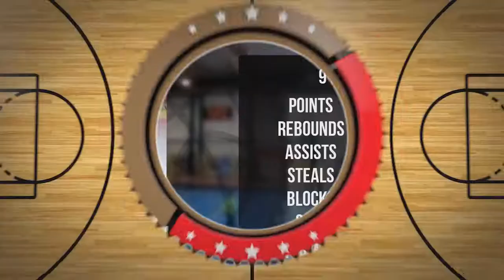Krzysztof Kit Player Mixtape DC74 Brzesko 2022